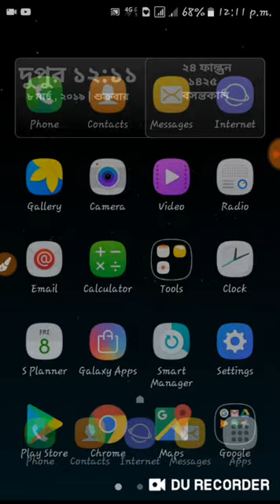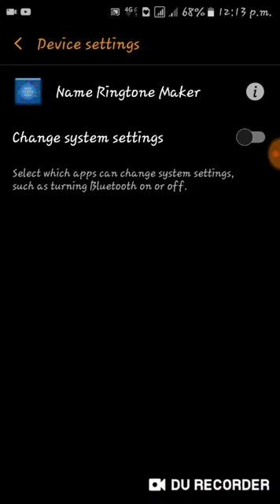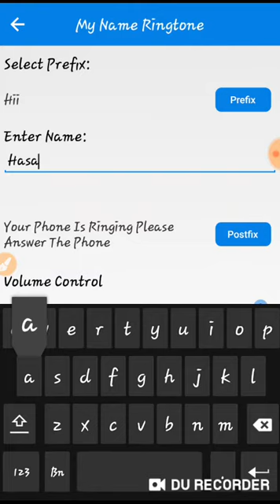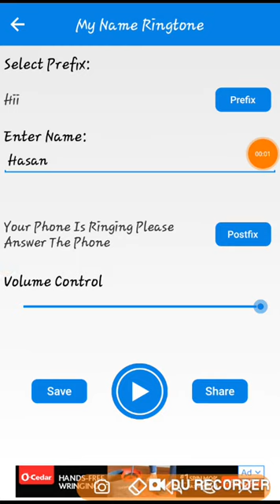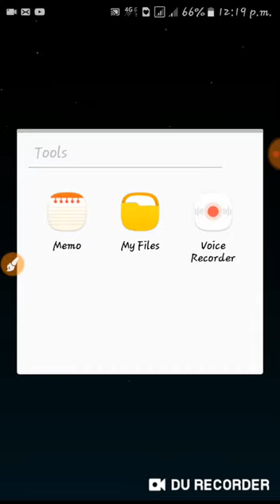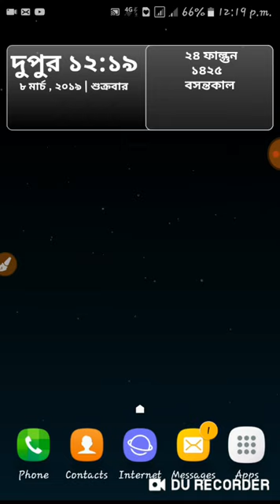নিজের নামে Ringtone বানান রিংটোন তৈরি করুন।। Make Own Name Ringtone ।।Bijoy Tech Bangla.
Hi friends, ✔ ➖➖➖➖➖➖➖➖➖➖➖➖➖👍Like👍

ring tone,
ringtone mp3,
super ton,
Name of renton marketing